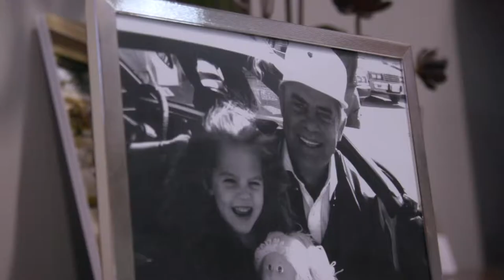Women Driving Automotive: Ryann Danford at Lexus of Lakeway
Ryann Danford, General Manager at Lexus of Lakeway, shares her story about what it takes to build a successful career in the auto industry. Part of a series of videos created for Penske Automotive Group's NADA Women Driving Automotive video contest.

This video was produced by Cognitive Films in Austin, Texas.